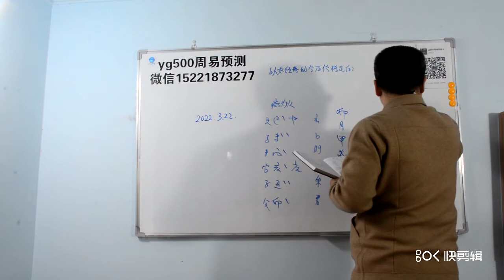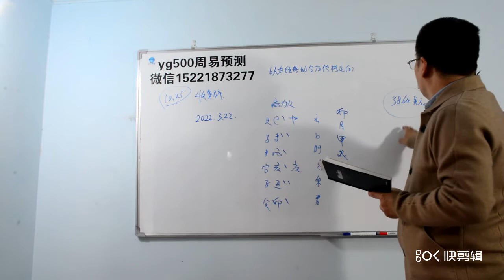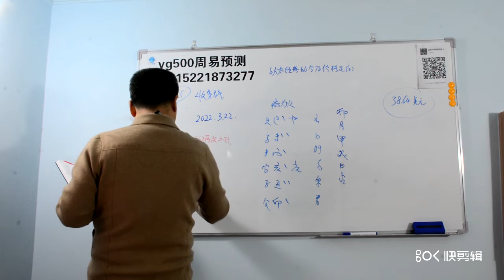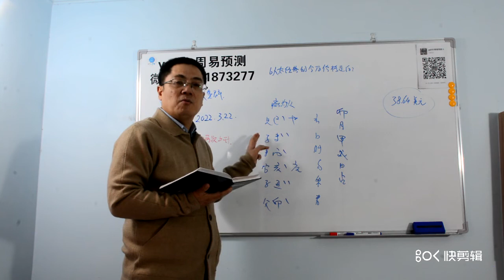以太经典EHC，元宇宙，数字货币，以太经典EHC的价格还会涨吧？本频道是油管唯一以传统六爻为主的综合性预测频道，也是第一个用周易测各类数字币及足球比赛的频道，成功预测比特币，二狗币，以太坊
本频道是YouTube唯一以传统六爻为主的综合性预测频道，也是第一个用周易测各类数字币及足球比赛的频道，成功预测比特币，二狗币，以太坊，